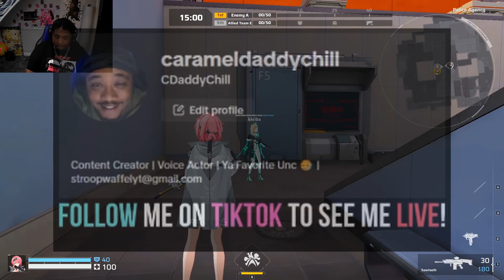THIS IS THE BEST WAIFU SHOOTER YOU CAN PLAY...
Strinova is one of the best waifu shooter games on the market. Strinova has 4 different modes including: TDM Search and Destroy Escort and Arenas. All 4 modes are fun and there is even a ranked mode. Strinova has a good amount of heroes with unique abilities and should overall be on your list of games to check out!

ALL BACKGROUND MUSIC IS NON COPYRIGHT AND LEGAL TO USE